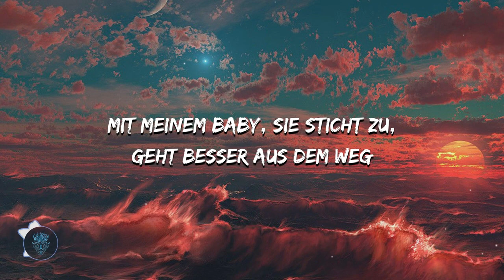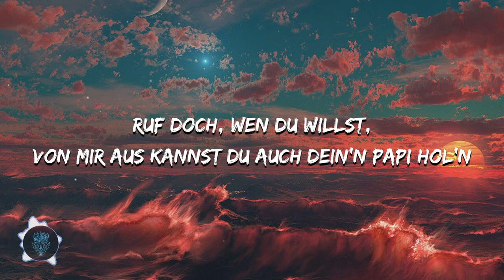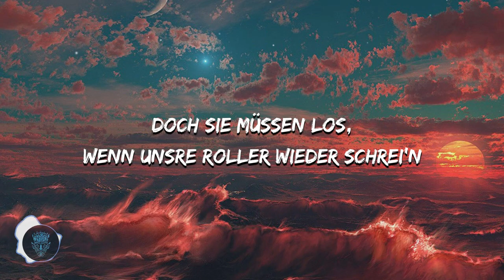APACHE 207 - ROLLER (LYRICS) || GERMAN SONG || DEUTSCH LIED || WHITE WALKER